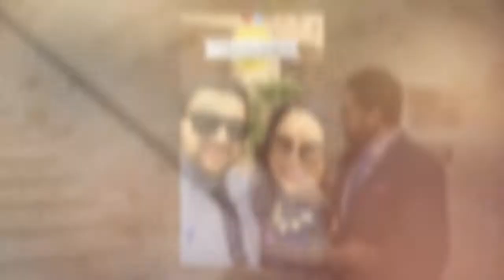Renée and Sergio